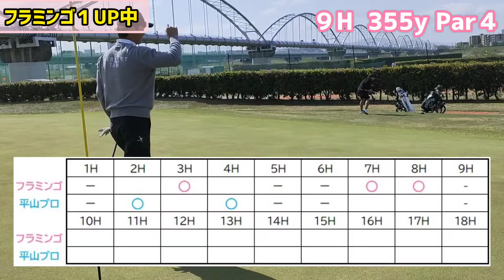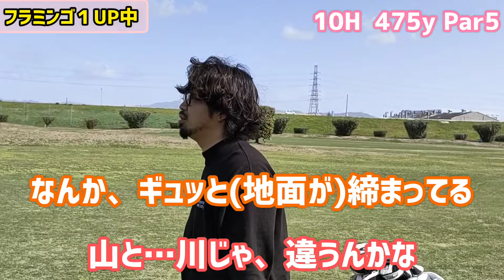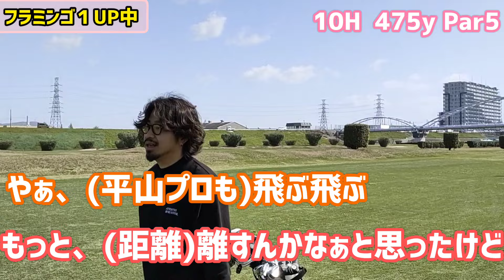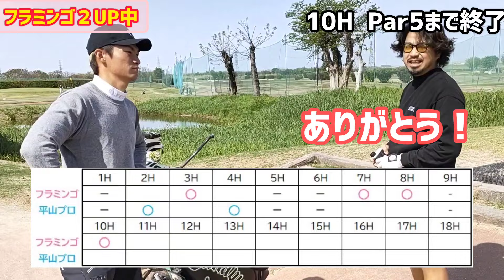そこから寄るの！？激戦も折り返し#5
出演      フラミンゴ＆サンちゃん
ゲスト  平山壮大プロ
編集       部長

相手にとって不足なし！
大学時代からの仲良しなプロの親友と
18Hガチンコ⛳対決
毎日のように、一緒に過ごしていた仲だが、そんな、プロツアーで活躍を目指す平山プロと真剣勝負‼️

前回ついに！フラミンゴがEagleで逆転！
フラミンゴ 1upで迎える9番ホール
プロ同士のアプローチ対決
美技が互いに飛び出す接戦⛳
フラミンゴが突き放すのか
平山プロが取り返すのか！？
ぜひ、最後まで、ご覧下さい⛳

下記の概要覧もチェックです！
■フラミンゴがレッスン受けてみた

■フラミンゴ熱弁！同級生のツアープロにレッスン

■ゲスト
平山壮大プロ
teami Osakaという関西を拠点に活動するプロ団体にも所属。
自称、得意も苦手もなく「満遍なく上手くないw」と謙遜するが、フラミンゴも絶賛するスイングは、キレのあるショットを生み出す。

ミンゴ🦩、サンちゃん⚡️、部長📣がお届けするゴルフエンターテイメント

自己紹介↓

ミンゴ🦩

ゴルフティーチングプロ(USGTF レベルIII)
12歳からゴルフを始め、
現在は、関西を中心にレッスン活動中🏌️‍♂️
マイゴルフに出演をキッカケにチャンネルを開設。
言動と行動で度々賛否は別れるが
コアなファンがいるとかいないとか。
飛距離が持ち味で、平均飛距離は300y前後。
ただ、びっくりするくらいパターが下手です。
どうぞ、お手柔らかに！

ゴルフウェアも作ってます👕

レッスンのご依頼は
下記のアドレスまでお願い致します！

サンちゃん⚡️

しっかり者でミンゴの暴走を止める
いわば、ミンゴの飼育員🦩
編集も担当（ミンゴに押し付けられた）
ベストスコアは95点。
平均スコアは100点前後‼
YouTubeを通じての目標は70台🏌️‍♂️

部長ꉂꉂ📣💬

皆様のお耳のキャディになりたい⛳
どうも、部長です。
主に、撮影&編集&音声登場です。
ゴルフ歴 22年
平均スコアは77
YouTubeを通じて、ゴルフの面白さを発信したい💪✨

ミンゴまで
よろしくお願い致します↓

こんな凸凹コンビ＋‪α‬ ですが、
どうぞ生暖かい目で応援よろしくお願い致します⛳️

ミンゴ　Instagram

📸 white_stone_mingo

サンちゃん　Instagram

📸 3changolf

部長 Instagram

📸 buchooo_golf